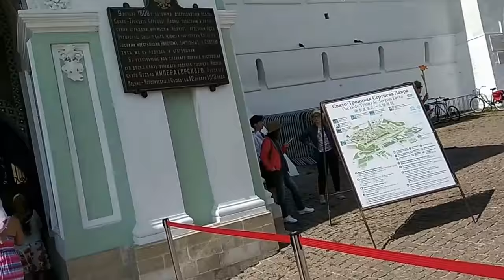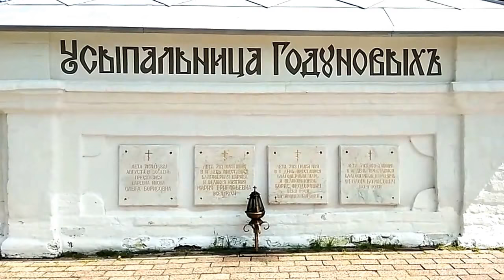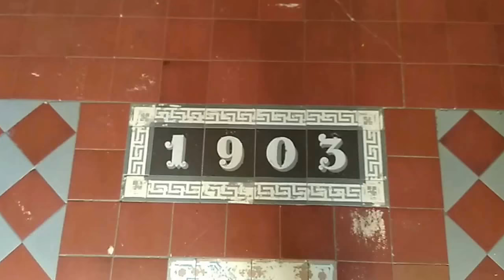Троице-Сергиева Лавра. Святой Источник Гремячий ключ.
Крупнейший мужской монастырь Русской православной церкви с многовековой историей. Расположен в центре города Сергиева Посада Московской области, на реке Кончуре. Имеет статус ставропигиального. Крупнейший центр образовательной и издательской деятельности Русской православной церкви. Место нахождения Московской духовной академии. В Свято-Троицком соборе лавры находятся мощи основателя монастыря, преподобного Сергия Радонежского. На территории расположены : Свято-Троицкий собор • Церковь Сошествия Святого Духа на Апостолов • Успенский собор • Церковь преподобного Никона Радонежского • Церковь преподобных Зосимы и Савватия Соловецких • Церковь преподобного Сергия с Трапезной палатой • Церковь Рождества Иоанна Предтечи • Михеевская церковь • Церковь Смоленской иконы Божией Матери • Покровская церковь • Надкладезная часовня • Колокольня
   Источник «Гремячий ключ» - святой источник Радонежской земли
Неподалеку от города Сергиев Посад находится популярное у туристов и паломников место – холодные родники, возникшие, по преданию, в результате усердной молитвы Сергия Радонежского. Несколько десятков родников образованы в известняковых породах, слагающих речную долину Вондиги, и бьют прямо из середины крутого склона. Вода выливается на поверхность в объеме 6 литров в секунду, и имеет постоянную температуру в течение всего года. И летом, и в зимний мороз она одинаково холодная +6?С, очень чистая и вкусная. Природные ключи образуют целый каскад водопада, высотой в 25 м, который и принято называть «Гремячим ключом». Название такое прижилось, благодаря постоянному шуму, издаваемому текущими по крутому склону водными струями.
The largest monastery of the Russian Orthodox Church with a long history. Located in the city centre of Sergiev Posad of the Moscow region, on the river Konchura. It has the status of Stavropol. The largest center of educational and publishing activities of the Russian Orthodox Church. Location of the Moscow theological Academy. In the Holy Trinity Cathedral of the monastery are the relics of the founder of the monastery, St. Sergius of Radonezh. On the territory there are : Holy Trinity Cathedral • Church of the Descent of the Holy spirit on the Apostles • assumption Cathedral • Church of St. Nikon of Radonezh • the Church of St. Zosima and Savvaty of Solovki • the Church of St. Sergius with Refectory Church of the Nativity of John the Baptist • Mikheevskaya Church • Church of the Smolensk icon of the Mother of God • Church of the intercession • nadkladeznaya chapel built • the Bell tower
   The source of the "gremyachy key" - the Holy source of the Radonezh land
Near the town of Sergiev Posad is a popular tourist and pilgrims place-cold springs, which arose, according to legend, as a result of the zealous prayer of Sergius of Radonezh. Several dozen springs are formed in limestone rocks, composing the river valley of Sandigi, and hit right out of the middle of a steep slope. Water is poured to the surface in the amount of 6 liters per second, and has a constant temperature throughout the year. In summer and in winter it is equally cold frost +6?C, very clean and tasty. Natural keys form a cascade of waterfall, 25 m high, which is called "the Hot key". The name is stuck, thanks to the constant noise produced by the current on a steep slope water jets.